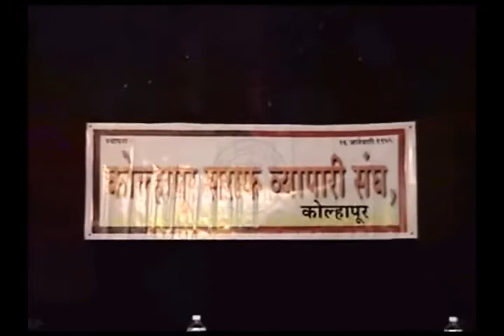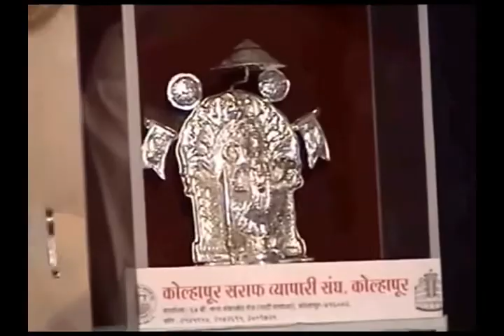Hallmark in Gold Silver at Kolhapur - Rajiv Dixit ji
Effect of WTO, Commodity Trading, Hallmark in Gold Silver at Kolhapur - Rajiv Dixit ji